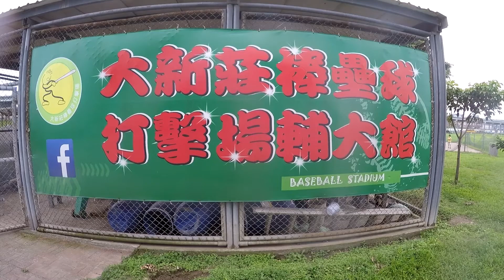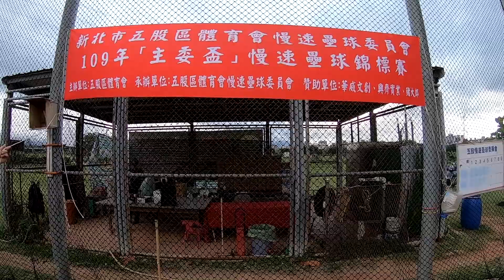豬大郎－興齊VS 活力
新北市五股區體育會慢速壘球委員會１０９年主委盃慢速壘球錦標賽